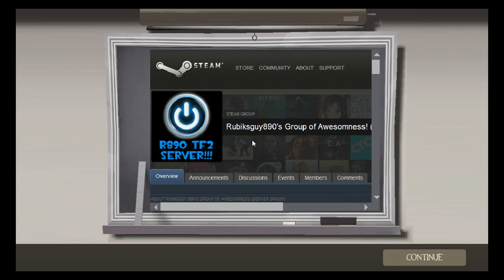Morbid Frontier Fatalities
Playing Heavy on Frontier. Wrecked the entire enemy team left and right.